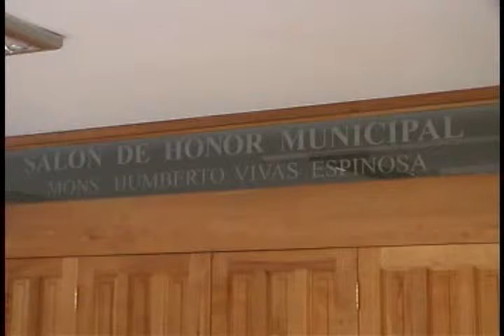ELISAFUENTES MUNICIPIO DE SAN FELIPE BUSCA CERTIFICARSE AMBIENTALMENTE